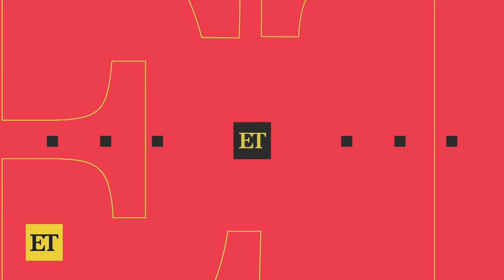The Bachelor's Joey Graziadei Shares Diagnosis Amid Concern Over 'Yellow Eyes'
'The Bachelor's Joey Graziadei shares a health diagnosis on Instagram, amid concern over his 'yellow eyes.' The reality star reveals he was diagnosed with Gilbert syndrome in high school, which affects the colorization of his eyes. He assures Bachelor Nation, 'At the end of the day, I am told that I am healthy.'